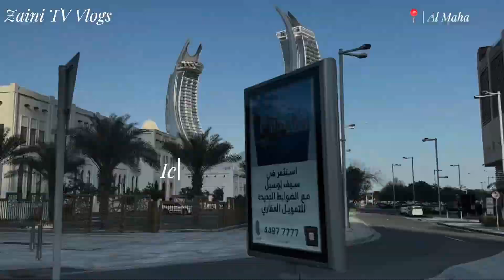Al Maha Seaside & Park // Zaini TV Vlogs //